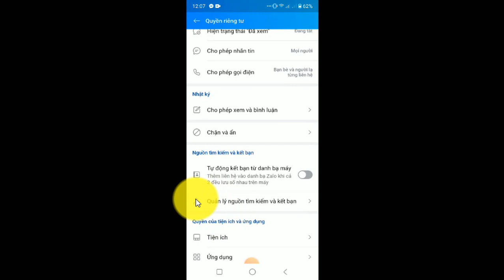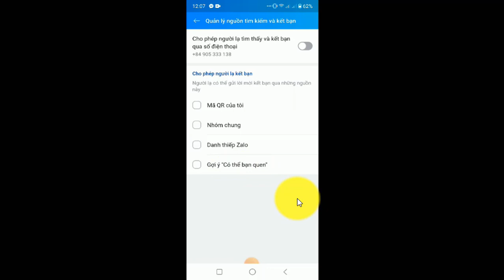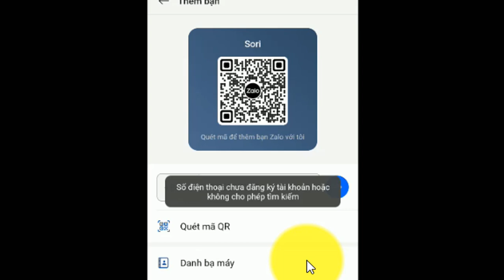Chặn người lạ tìm kiếm kết bạn qua zalo từ số điện thoại | Cách chặn tìm và kết bạn zalo| DVChannel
* Hướng dẫn:
Chặn người lạ tìm kiếm kết bạn qua zalo từ số điện thoại | Cách chặn tìm và kết bạn zalo| DVChannel. Hy vọng video hữu ích mang đến các bạn giá trị nhất định!

* Từ khóa tìm kiếm video này:
* Thẻ Hastag: dvchannel; dv; thuthuatcongnghe; meo; meohay;